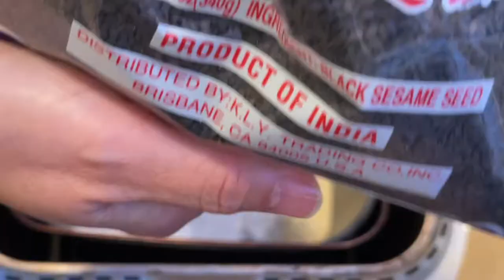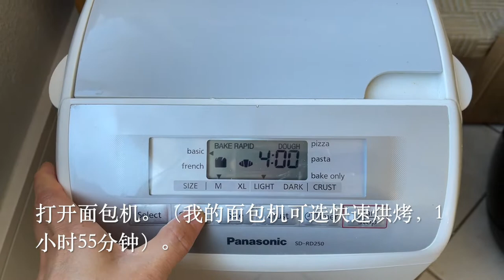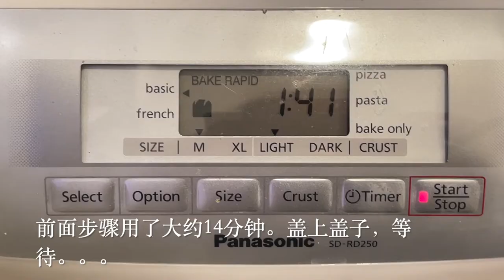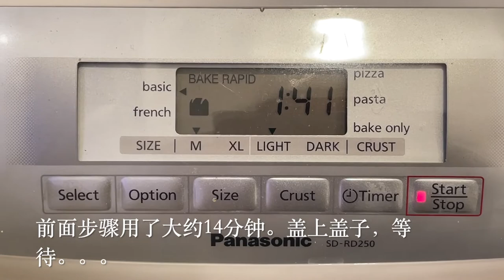营养面包做法，香喷喷蓬松柔软: Baking nutritious bread, fragrant, fluffy and soft: 怎样做牛奶吐司类面包，香软好吃，健康有营养。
用面包机烤有机营养面包做法，香喷喷蓬松柔软，早餐必备。怎样做牛奶吐司类面包，香软好吃，健康有营养。
(Baking nutritious bread, fragrant, fluffy and soft.)